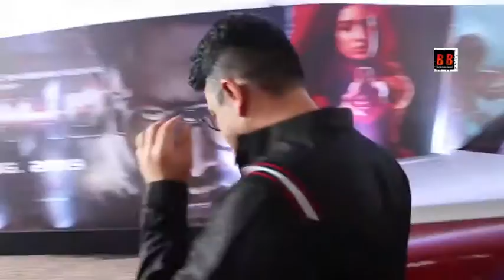Grand Entry Of shraddha kapoor at trailer launch of film saaho